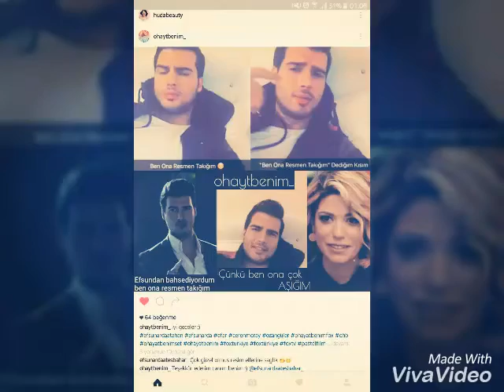Efsun arda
Ask